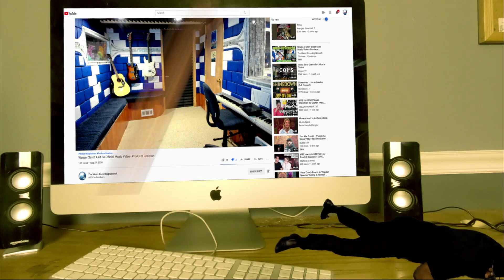99 CHINESE SPY BALLOONS: Producer REACTS To This Ingenious Invention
𝗖𝗔𝗧𝗘𝗚𝗢𝗥𝗬:
Entertainment
Music